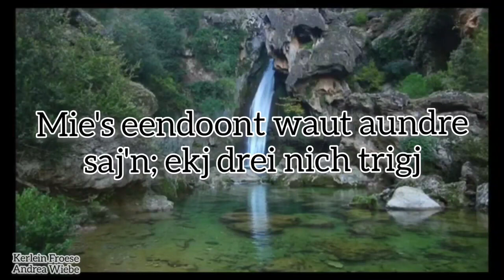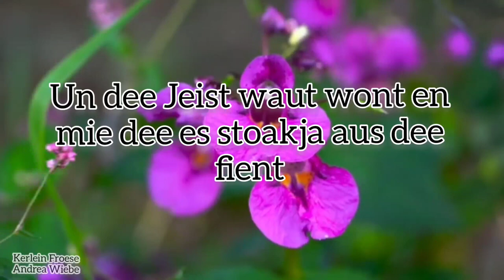Mie's eendoont waut aundre saj'n